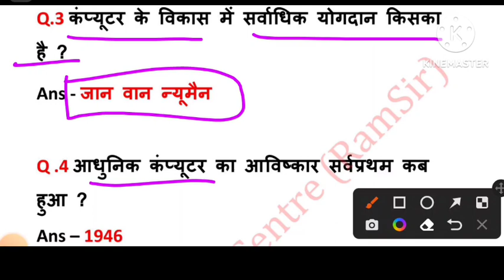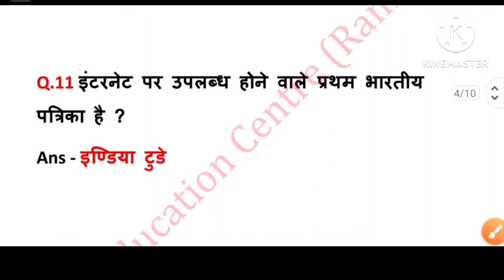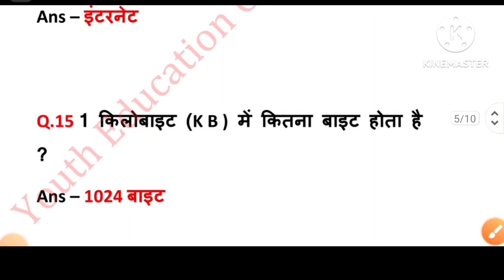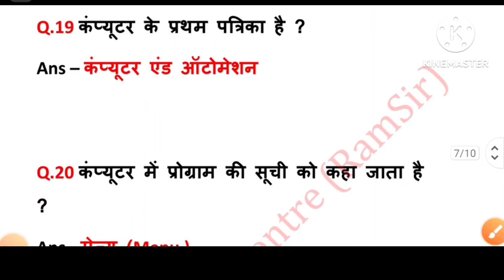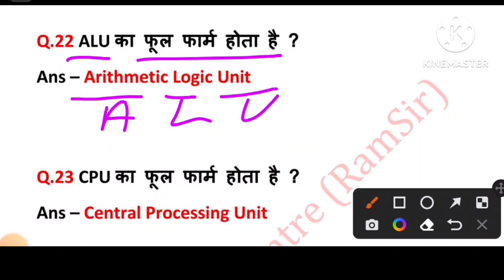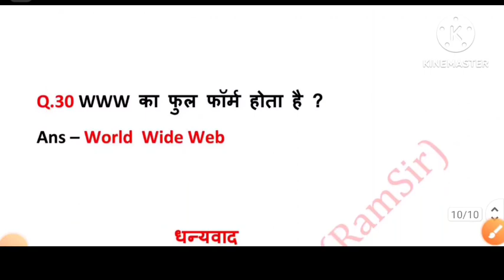December 14, 2022 COMPUTER के कुछ महत्वपूर्ण प्रश्न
COMPUTER के कुछ महत्वपूर्ण प्रश्न
सभी प्रतियोगी परीक्षाओं के लिए अति महत्वपूर्ण